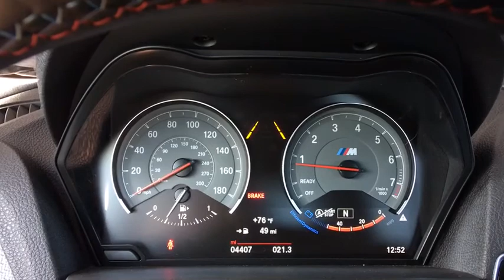2017 BMW M2 Denver, Aurora, Centennial, Parker, Highlands Ranch, CO PA22667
Long Beach Blue Metallic Used 2017 BMW M2 available in Denver, Colorado at Mile High Acura. Servicing the Aurora, Centennial, Parker, Highlands Ranch, CO area.

CARFAX One-Owner. Clean CARFAX.Executive Package, DCT.Active Driving Assistant, Automatic High Beams, BMW Connected App Compatibility, Executive Package, harman/kardon Sound System, Heated Steering Wheel, Navigation System, Park Distance Control (Rear), Radio: On-Board Navigation, Rear-View Camera, SiriusXM Satellite Radio, Speed Limit Info, WiFi Hotspot, Wireless Charging.Located in Denver CO, and also serving Aurora, Parker, Highlands Ranch, Castle Rock, Littleton, Lakewood, Englewood, Lone Tree, Boulder, Colorado Springs, Fort Collins, Centennial, and Golden. All prices include Dealer and Handling of $599.